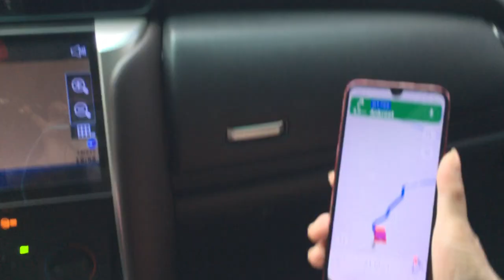Vlog Đà Lạt Nghe Chị Google Dẫn Đường Từ TP Đà Lạt Đến Làng Cù Lần và Cái Kết NTN | CHAU DUC CHANNEL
Vlog Đà Lạt Nghe Theo Chị Google Dẫn Đường Từ TP Đà Lạt Đến Làng Cù Lần